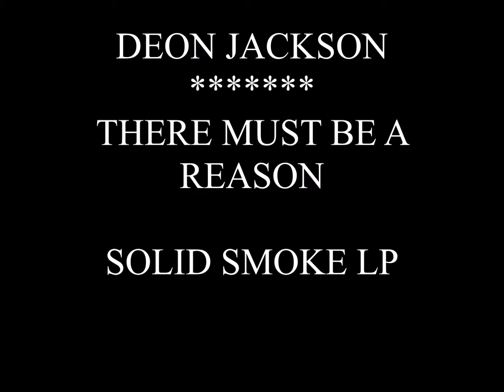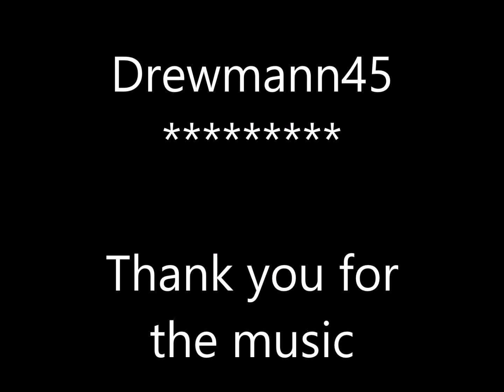deon jackson there must be a reason solid smoke lp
A very talented man and will be sadly missed but please enjoy and search for more of his recordings